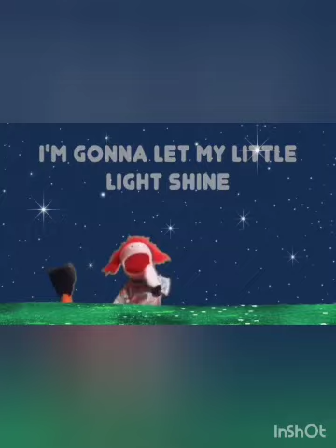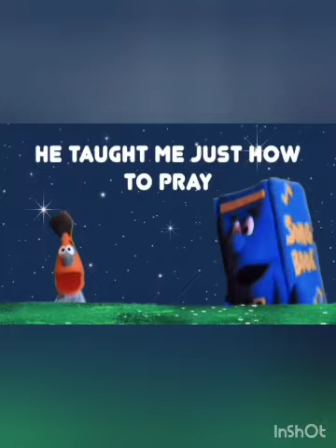Stay in contact" (English) Lesson 42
This national post day, let’s bring joy to
those we love and post a letter or a card,
showing how much we love them. Most
people in the New testament kept in
touch with letters, and always
encouraged one another through letters.
We can even hand out letters at school
or Sunday school encouraging others.
Giving a call to someone, smiling and
sharing a small token of appreciation
make our relationships healthy. It is easy
to break relationship, but it is hard to
maintain one. Let’s maintain them with
the love of Jesus.
2 Corinthians 1: 2 - 4